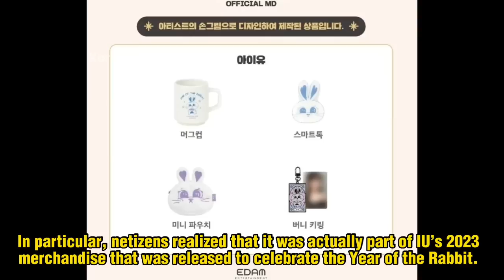Lee Jong Suk UNEXPECTED REACTION to IU speech @ Awards. Netizens COUPLE RINGS SPOTTED